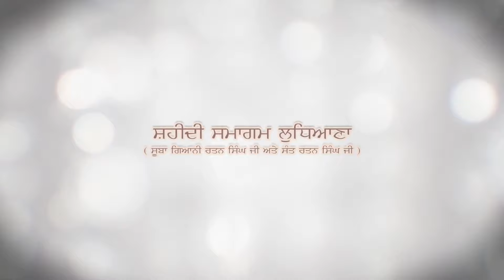Shaheedi Samagam Ludhiana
ਸ੍ਰੀ ਸਤਿਗੁਰੂ ਉਦੇ ਸਿੰਘ ਜੀ ਦੀ ਹਜੂਰੀ ਵਿੱਚ

6 ਦਿਸੰਬਰ 2020

ਸੂਬਾ ਗਿਆਨੀ ਰਤਨ ਸਿੰਘ ਜੀ ਅਤੇ ਸੰਤ ਰਤਨ ਸਿੰਘ ਜੀ ਡੀ ਯਾਦ ਵਿੱਚ “ਸ਼ਹੀਦੀ ਸਮਾਗਮ ਲੁਧਿਆਣਾ”

A Vlog by Santokh Singh Laddi